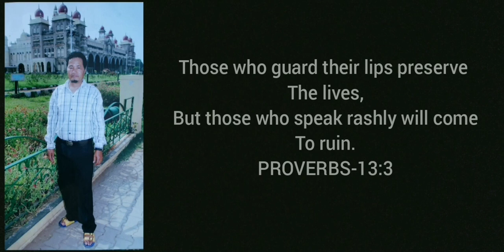Durga rai | hema choudhary vs Naga YouTuber | Northeast comedy by NAGAFLIX